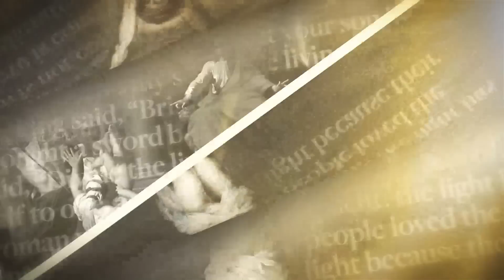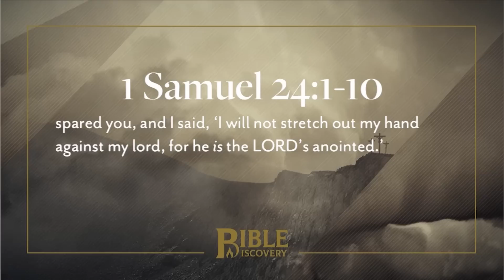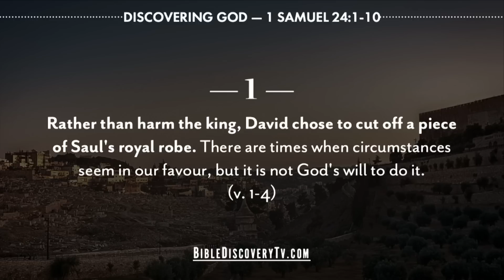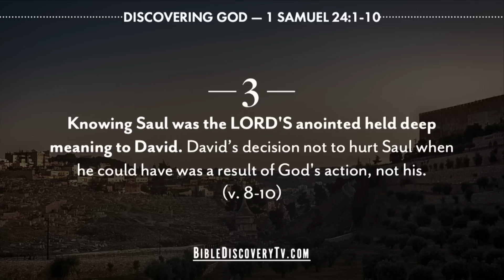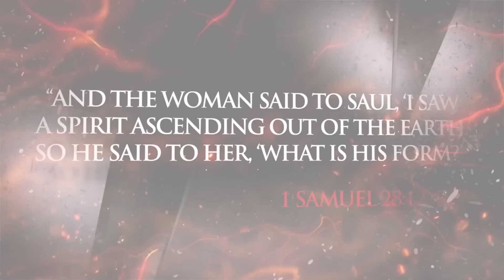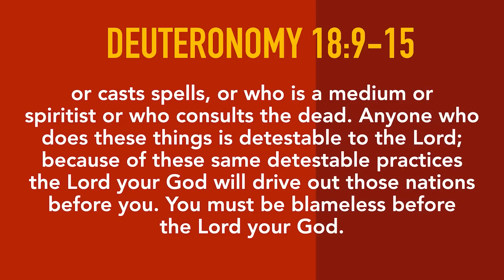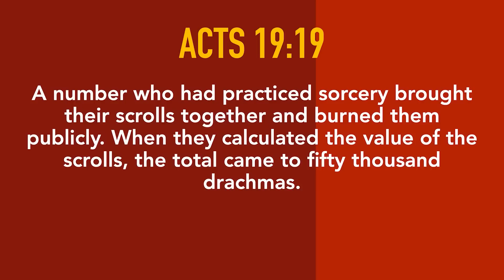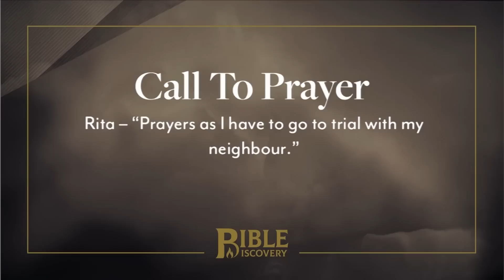Will of God or Men? | 1 Samuel 24-28